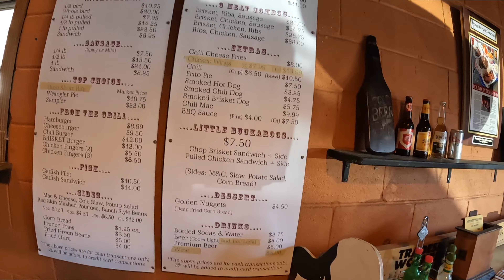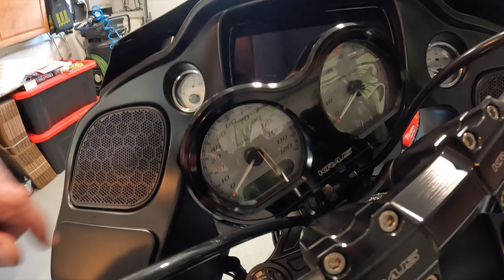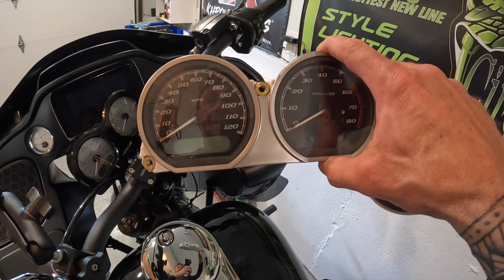DAY TRIP TEXAS BBQ ON OUR Harley Davidson MOTORCYCLES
WE TOOK A TRIP ON OUR Harley Davidson MOTORCYCLES. ROAD GLIDE, STREET GLIDE. WE WENT TO ROUNDUP TEXAS BBQ IN COLDSPRINGS New York. IT WAS AMAZING.

BEST RIDING GEAR BOOTS, GLOVES, AND FACE SHIELDS

Cycle Fanatix
12-45 River Road Suite 394
Fair Lawn, NJ
07410